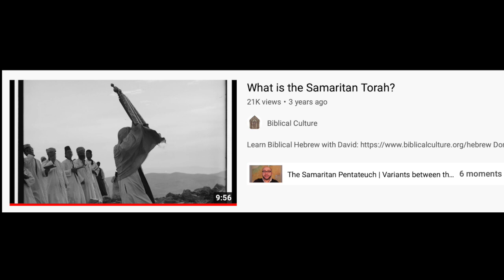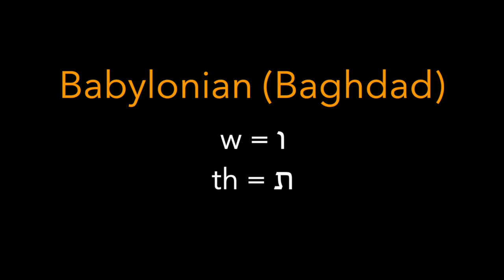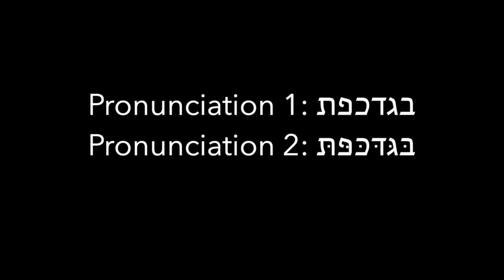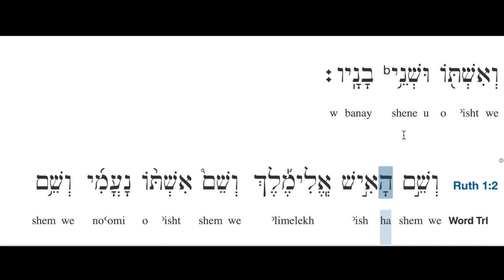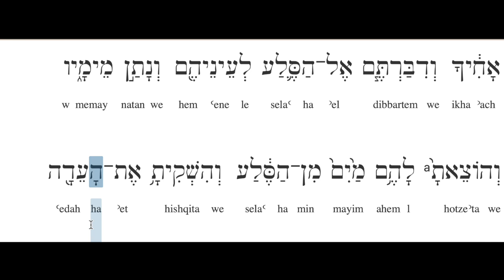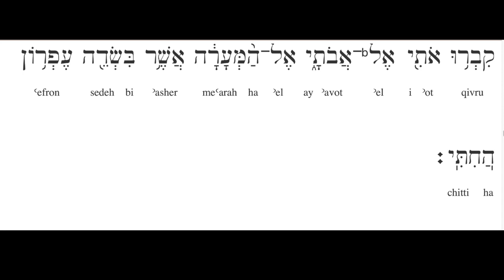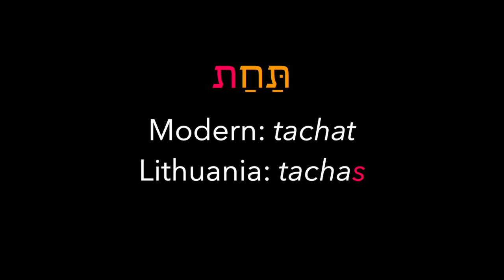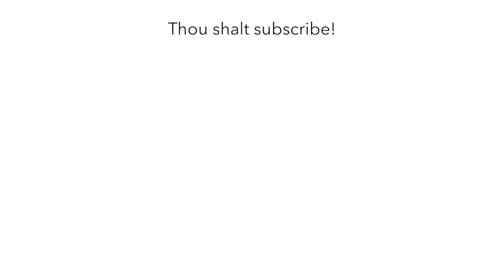Authentic Recordings of Biblical Hebrew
Pronunciation traditions: Samaritan Hebrew; Babylonian Hebrew; Yemenite Hebrew; Italian Hebrew; Sephardi (Portuguese/Amsterdam) Hebrew; Ashkenazi (Lithuanian) Hebrew.

Rabbi Dr. David Moster is the director of the Institute of Biblical Culture and an Adjunct Assistant Professor of Hebrew Bible at the Jewish Theological Seminary in New York City. He is the author of  "Etrog: How a Chinese Fruit Became a Jewish Symbol" and two Biblical Hebrew reference cards currently in press.  He received his PhD in Tanakh (Hebrew Bible) from Bar-Ilan University in Israel, and holds degrees in Bible, Education, and Rabbinics from Yeshiva University and New York University.

Public domain images from WikiMedia Commons and the Jewish Virtual Library. Paintings in the public domain: Jewish wedding, Marco Marcuola; Interior of the Portuguese Synagogue in 1695 by Romeyn de Hooghe; Napoleon Orda, Kaunas Old Town in 19th century; Bernard Picart: Passover Meal Among Portuguese Jews.